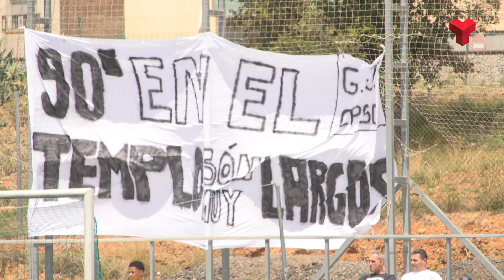Esports terrassa- Lara Castro, Comitè Organitzadors European Mami's Hockey Festival a Canal Terrassa